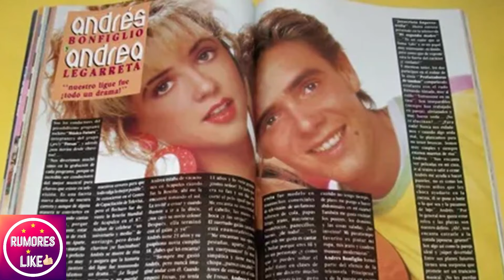💥¡IMPACTANTE! Andrea Legarreta QUEDA al DESCUBIERTO 😨💔 ¿Por qué negó su relación con André Marín?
TRISTE NOTICIA! Andrea Legarreta DEVASTADA por las críticas 😔💥 ¡Karma o realidad oculta?**
“No te imaginas lo que se ha descubierto. Un fuerte mensaje de Alex Kaffie prende las alarmas sobre la verdad oculta de Andrea Legarreta.” (Pausa).
“Pero… ¿qué está ocultando Andrea? La situación se complica cuando su reacción tajante deja al descubierto más de lo que esperaba. La VERDAD sale a la luz, y las críticas no tardan en llegar.”

Entertainment
Television program
noticias de espectaculos
espectaculos noticias
noticias de la farandula
tv mexicana
Televisa espectaculos
chismes
escandalo de los famosos 2024
farandula 2024
chisme de farandula
karol tamiko
programa hoy
suelta la sopa
polemica
Ventaneando